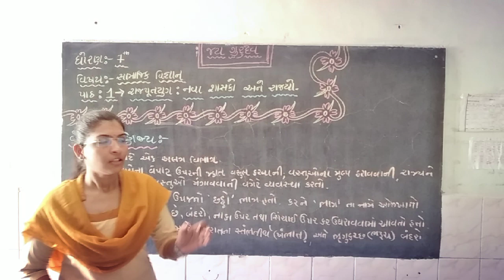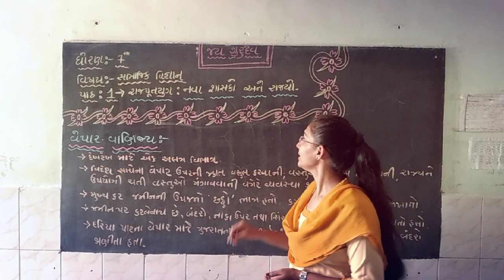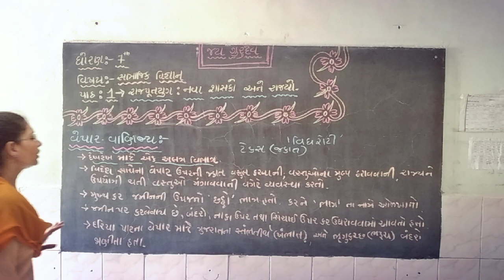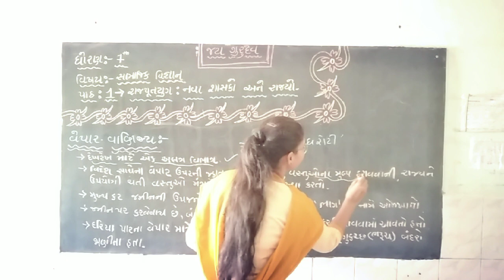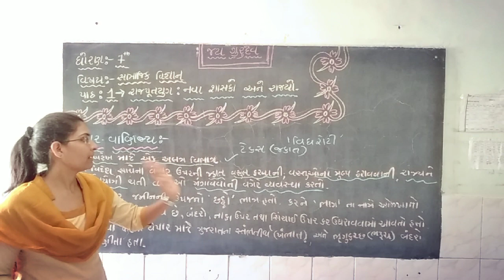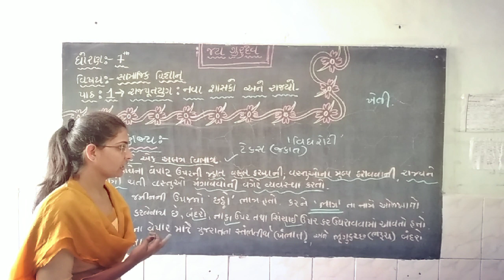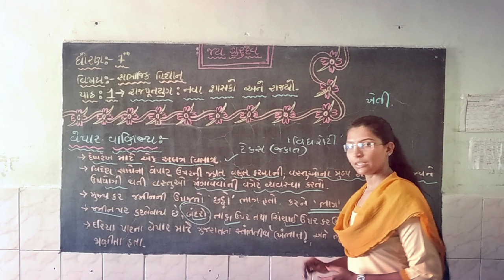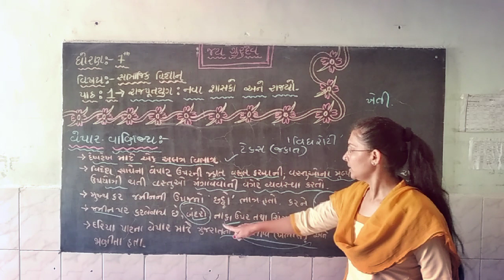Std 7social lessson 1 part 18